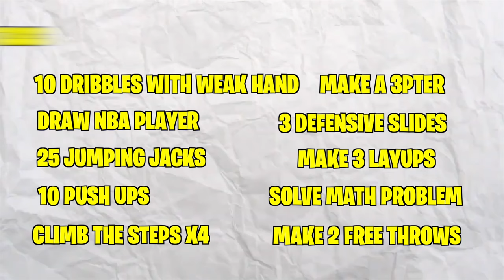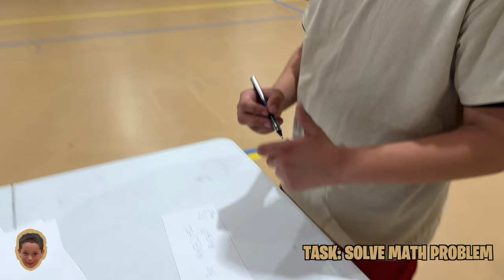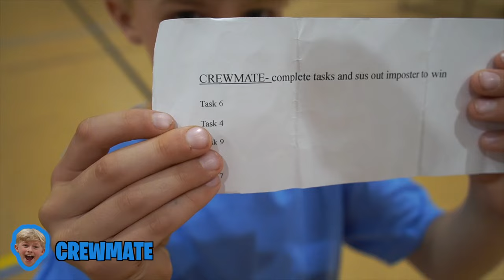AMONG US in Real Life BASKETBALL Edition